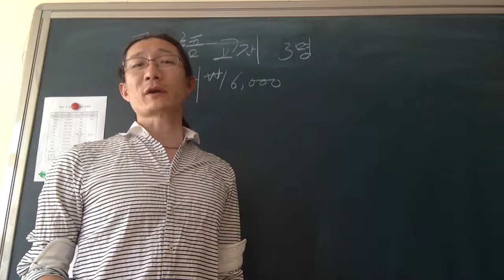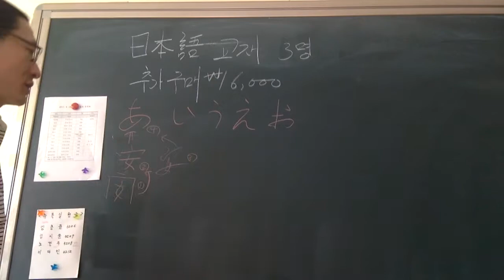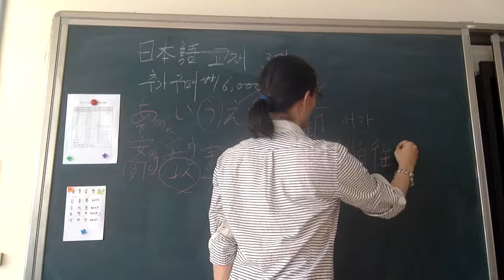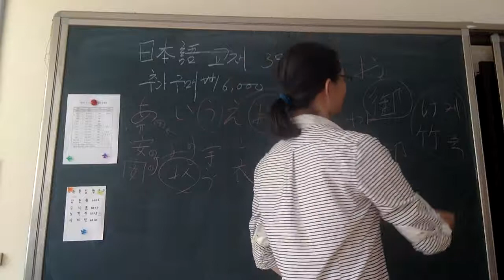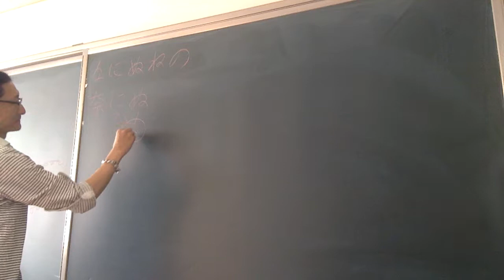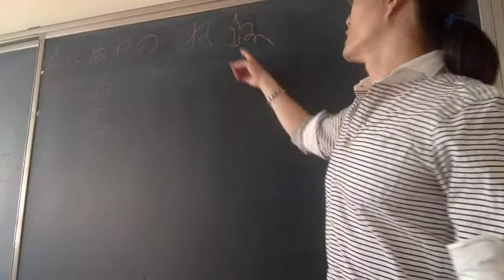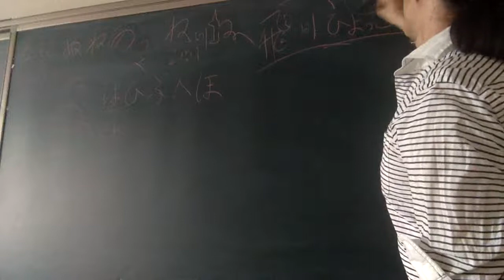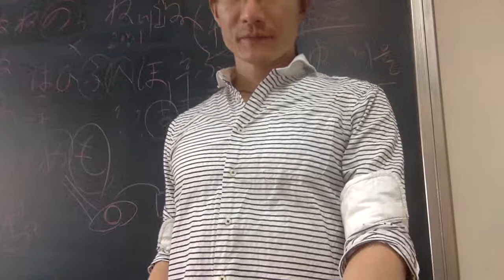Capt Jang Japanese 연세교육 히라가나 야메암기법